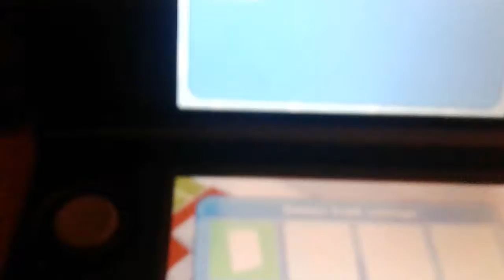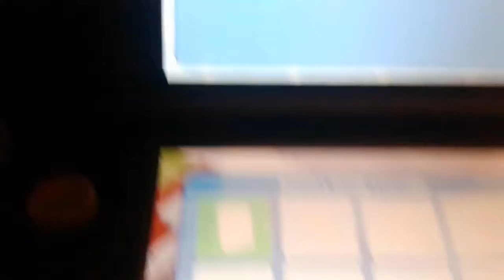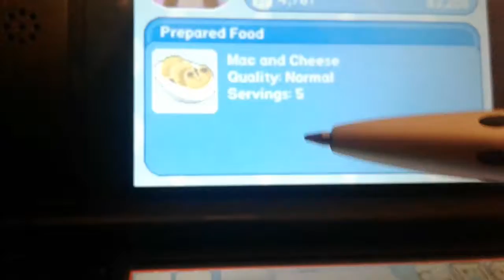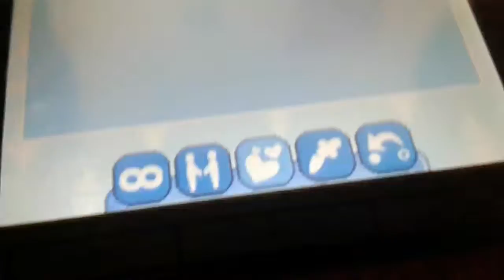Jouer au sims 3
Je joue au sims 3